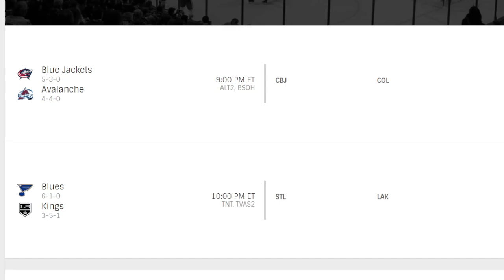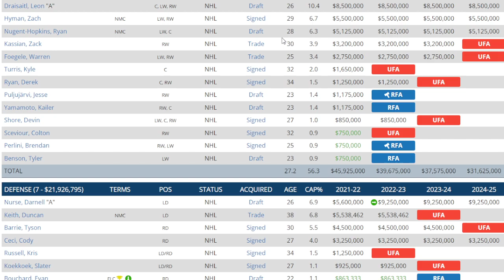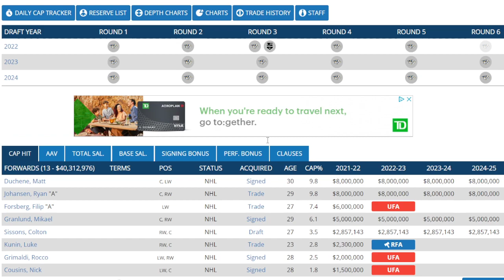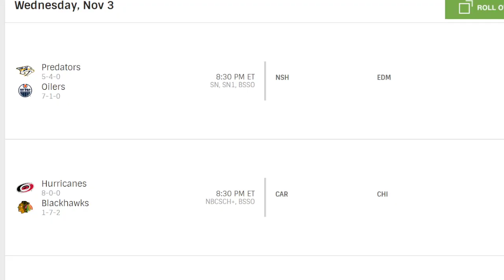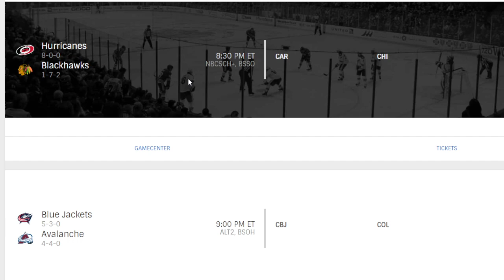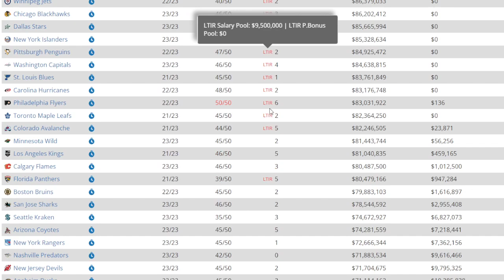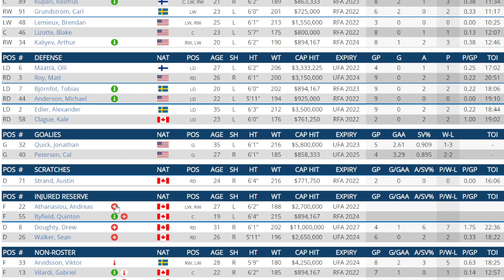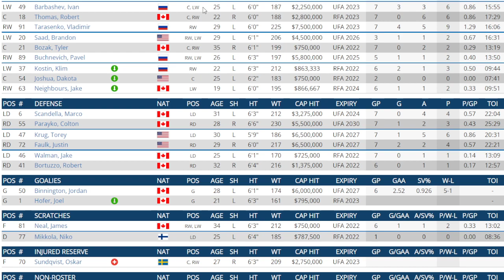Free NHL Picks Frolic For The Whole Land For Nov 3rd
I give early pick daily and you make money